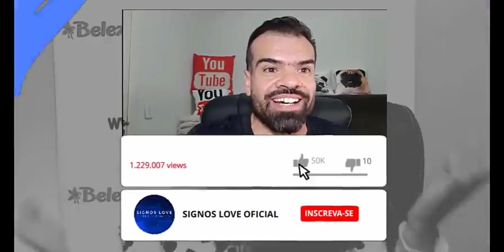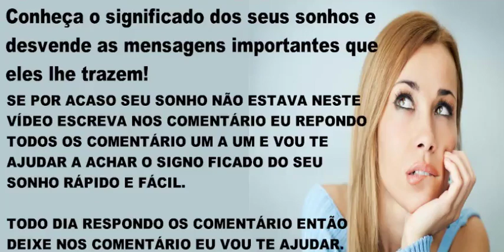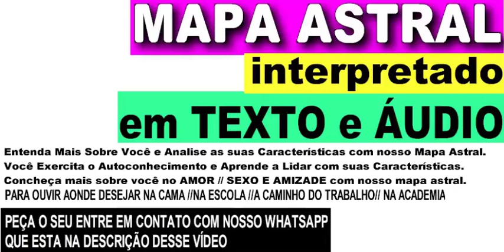🦷 SONHAR COM DENTE SANGRANDO - O QUE SIGNIFICADO SONHAR COM DENTE SANGRANDO? [SEM ENROLAÇÃO]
🦷 QUER SABER O SIGNIFICADO SONHAR COM DENTE SANGRANDO? AGENTE FALA PARA VOCÊ SEM ENROLAÇÃO TUDO EM DETALHES ASSISTA VÍDEO.

⬇️ENTRE EM CONTATO COM WATS ABAIXO⬇️
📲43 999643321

Livro dos sonhos significado dos sonhos, leia a interpretação e significado dos sonhos no livro do sonho.

Sonhar Com Dente sangrando pode ter varios significados falaremos nos video alguns confira video completo.

Teve recentemente um sonho com dente e gostaria de saber qual pode ser o significado? Clique aqui e veja quais as prováveis definições!

O que significa sonhar com dentes significado Os sonhos muitas vezes reinterpretam situações do cotidiano e temores da sociedade. Reflita sobre o contexto de sonhar com dentes.

Qual o papel dos dentes no enredo do sonho? Veja aqui qual é o significado de sonhar com o dente nascendo, dente sangrando, dente caindo, que dentes caíram ou qualquer outro tipo destes sonhos.

Sonhar com dente caindo de uma maneira geral, um sonho com dentes pode abordar algo negativo ou algo positivo em sua vida.

Sonharcom dente quebrado também indica preocupação com emprego e relacionamentos, talvez até como uma espécie de pressentimento não muito positivo.

Sonhar com dente mole pode significar problemas à vista. Você pode não estar contribuindo com as coisas que acontecem em sua vida, tendo pensamentos negativos, podendo até mesmo ter doenças psicossomáticas.

Gratidão! Gratidão! 🌠⭐🌟
🙌DEUS ABENÇOE O SEU DIA🙌

✉ Parcerias e Publicidade via DM

0:01